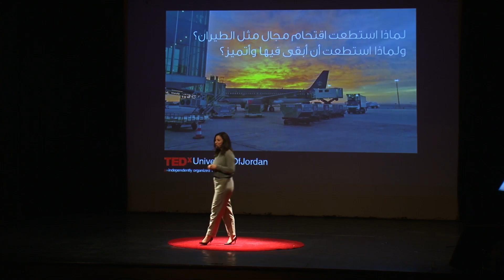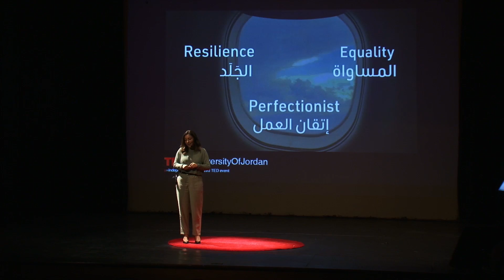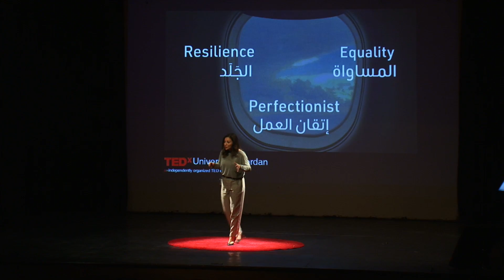Journey In The Sky - رحلة في السماء | Carol Rabadi | TEDxUniversityofJordan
Carol is currently a Captain on the Dreamliner B787, she works for Royal Jordanian Airlines. She has been a captain for 10 years now, overall experience in aviation as a pilot is 20 years. She has flown several types of jet aircraft, wide and narrow bodied, long haul and medium range. She has a bachelors degree in aeronautical science from ERAU, Daytona beach- Florida. In addition to being Captain, she has occupied positions in RJ such as a TRI instructor on the airbus A320 and her current position as the director of Corporate quality management, reporting directly to CEO with the responsibility of the quality assurance program through out the operational aspect of the company. She was born and raised in Amman Jordan. Both of her parents are Jordanian teachers who have dedicated their lives to education. Her passion is aviation and most of what she enjoys doing is directly related to it. Whether be it traveling and exploring new cities or reading about aviation. She is currently a Captain on the dreamliner B787, she works for Royal Jordanian Airlines. She has been a captain for 10 years now, overall experience in aviation as a pilot is 20 years. She has flown several types of jet aircraft, wide and narrow bodied, long haul and medium range. She has a bachelors degree in aeronautical science from ERAU, daytona beach- Florida.
  In addition to being Captain, she has occupied positions in RJ such as a TRI nstructor on the airbus a320 and her current position as the director of Corporate quality management, reporting directly to ceo with the responsibility of the quality assurance program through out the operational aspect of the company.
  She was born and raised in amman jordan. Both of her parents are Jordanian teachers who have dedicated their lives to education.
Her passion is aviation and most of what she enjoys doing is directly related to it. Whether be it traveling and exploring new cities or reading about aviation. This talk was given at a TEDx event using the TED conference format but independently organized by a local community.